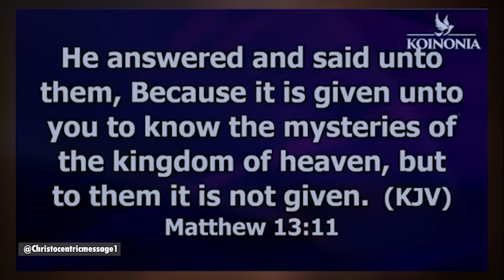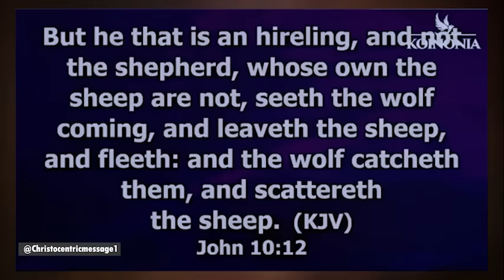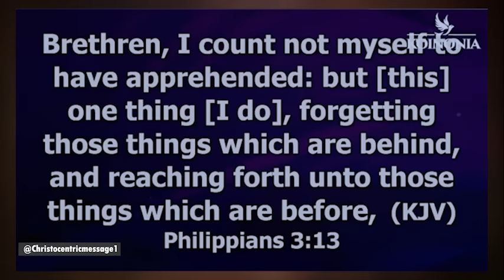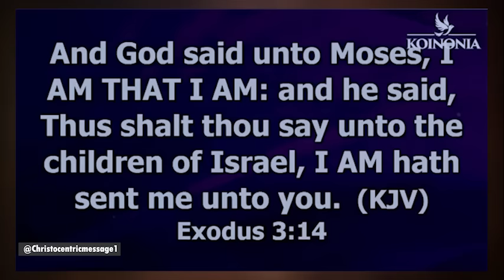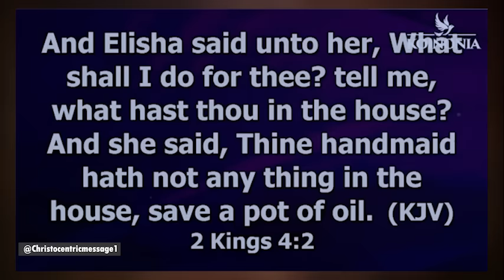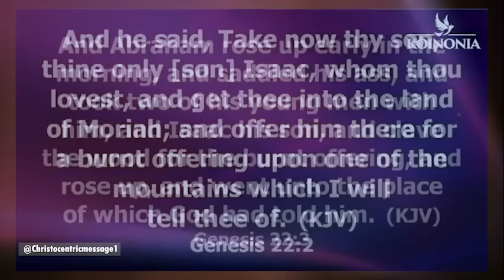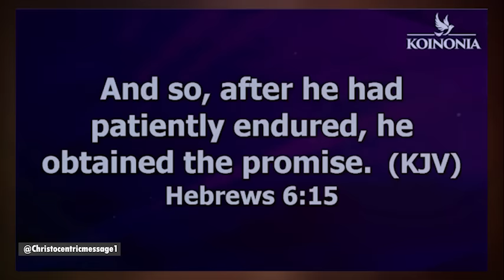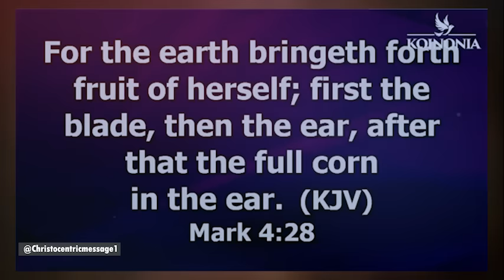MY FUTURE DEPENDS ON YOU LORD, LEAD ME - APOSTLE JOSHUA SELMAN